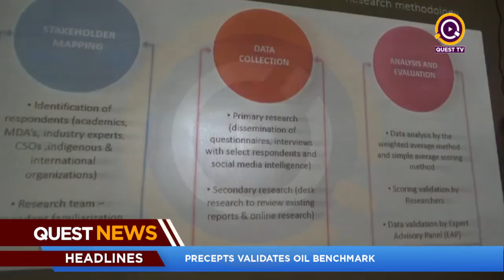Precepts Validation of oil Benchmark